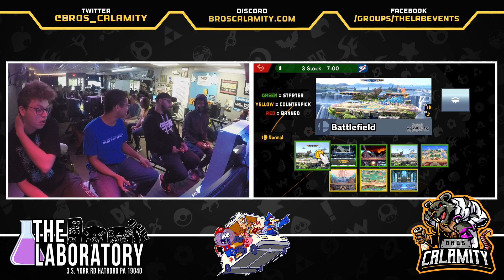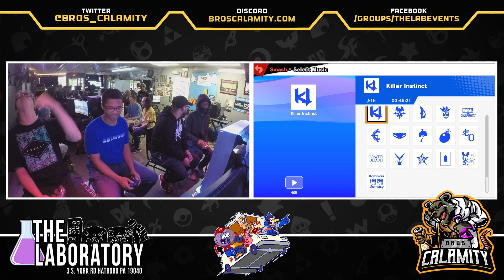Regular Bairs #385 - SSBU Doubles - Winners Finals - Juice & Beast vs. Slasher & Alo!